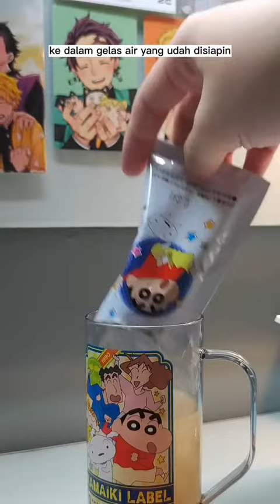HAH MINUMAN BIR UNTUK ANAK KECIL !? | REVIEW MINUMAN CRAYON SHINCHAN BEER CANDY DRINK JAPANESE KIT